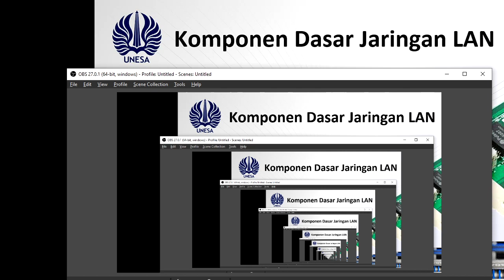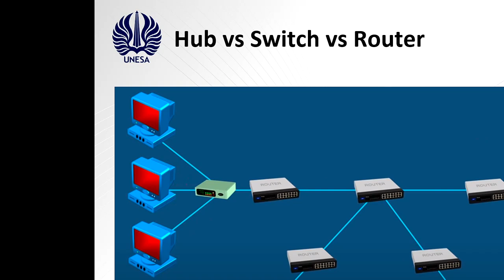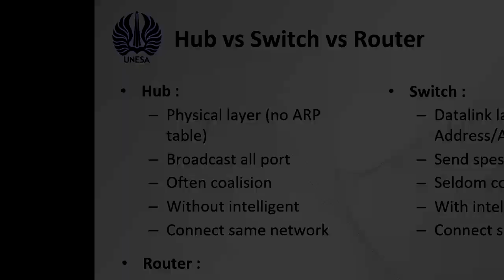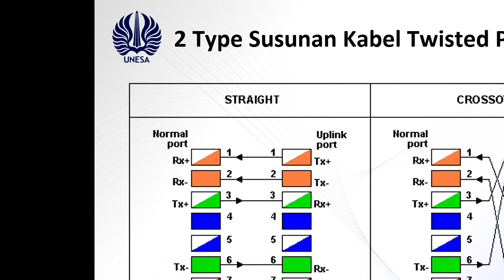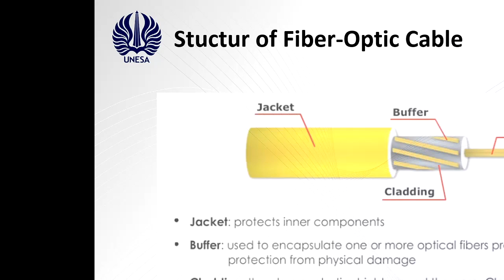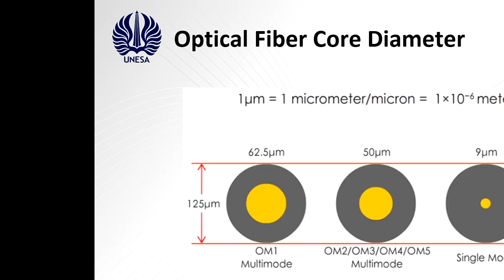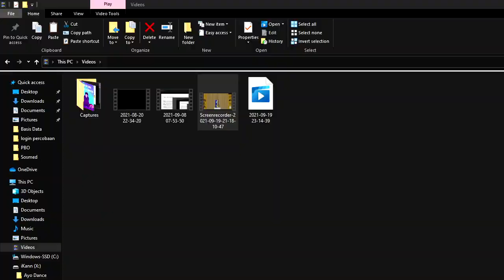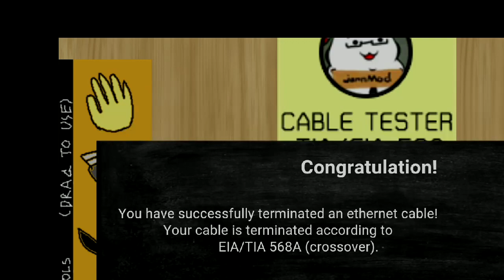Cabeling Kabel UTP by Mochammad Rafi Diaz Ardhana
Nama : Mochammad Rafi Diaz Ardhana
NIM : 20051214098